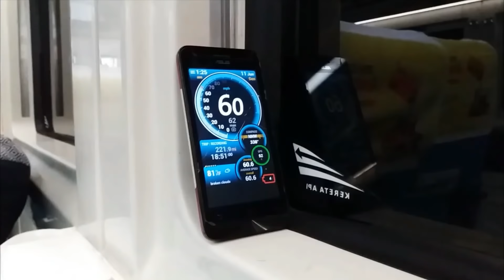BOCIL ISENG NYENTUH KERETA PAS LAGI JALAN ! SUDAH LAMA GAK HUNTING DISINI EH DAPAT MOMENT SILANGAN !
Hunting Kereta Di Ciamis.